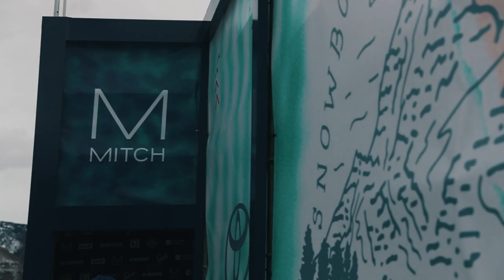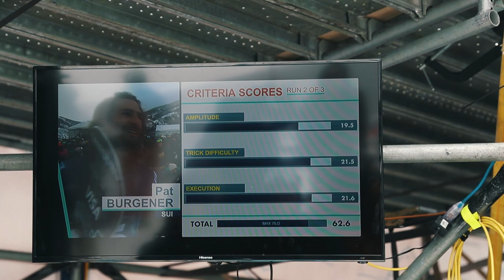US OPEN FINALS WITH THE BEST SUPPORTERS | VLOG #22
US OPEN, Colorado, Vail, 2018. The last two days... training and the big finals day!